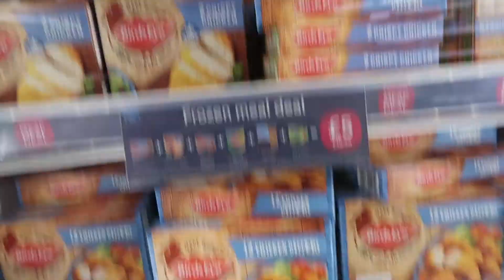Vegan Girlfriend Gives Me Vegetables....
HANNAH TRIES TO FORCE FEED ME VEGETABLES!! I DON'T KNOW WHAT TO EAT FOR FOOD & I FINALLY GET TO PLAY DESTINY 2!

Music ♫ ► Netsky - 500 Days Of Summer (Woody Remix), maxzwell - Bonne Vie & B-Side . - It's Time

► MY EQUIPMENT:
Sony A5000 (Main Camera) •
iPhone 7 Plus (Timelapses) •
Main Camera Night Light •
MacBook Pro (Late 2016) •
Lacie Hard Drive •

SnapChat • chloeash